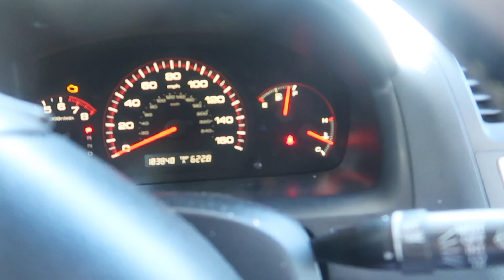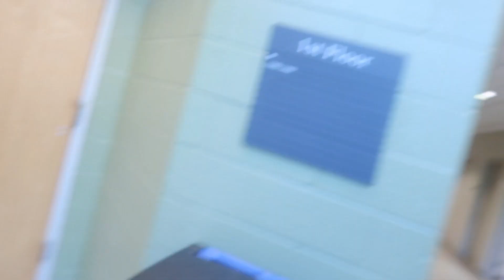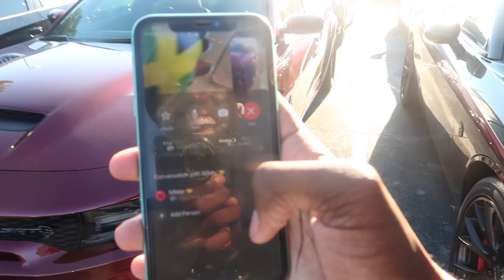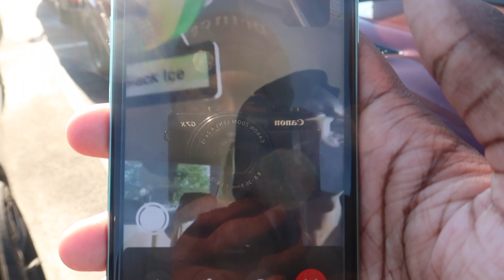I finally did it..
Today we got a vlog, Went To School & Looked At Some Potential choices 🔥 which one you liked the most ?

Shop Priince Merch At
PriinceTheBrand.Com

Social Media’s